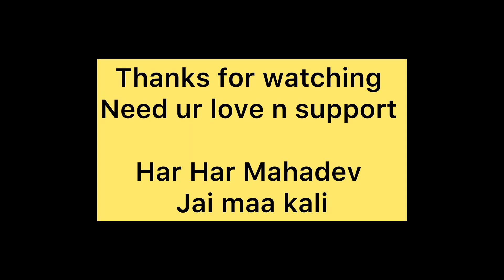Vlog-178 | BTS | bina kat wala machli song| shilpi raj kalyani singh | first time in Thar